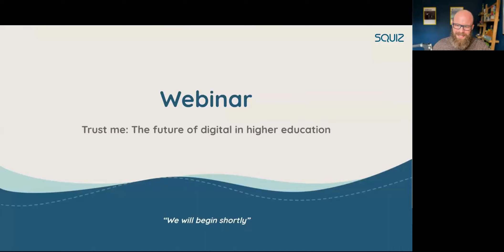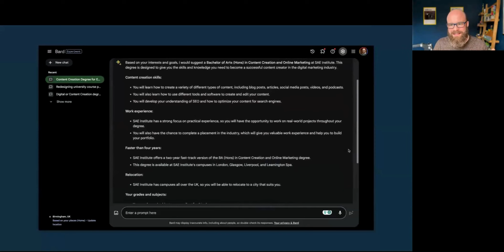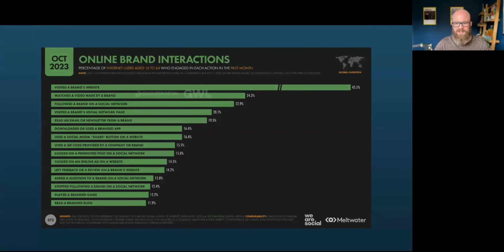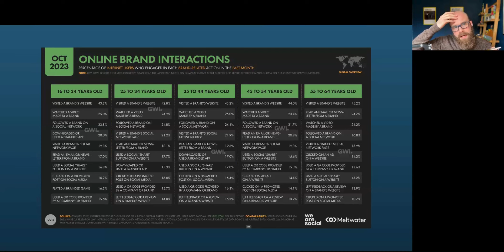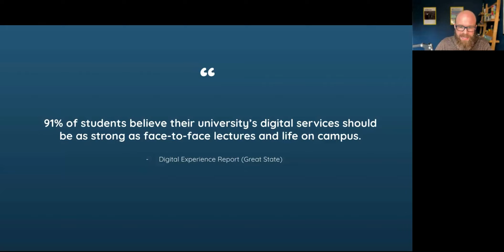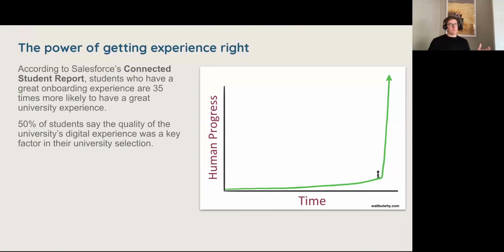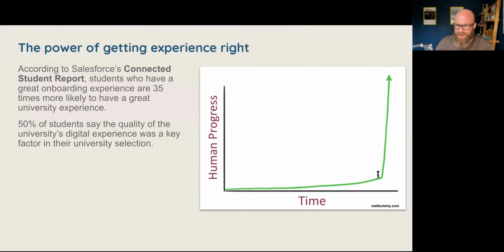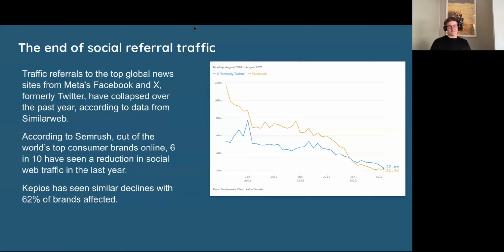The future of digital in higher education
The web has changed. Social media referral traffic has dropped off a cliff, TikTok’s raised the bar for personalisation and 50% of Gen Z now trusts generative AI enough to help them make informed decisions.

Yet, despite all this (and the metaverse hype that came before it!) university websites have remained the number one resource for students researching their study choices. Why? Because they are trusted.

So where do you go from here?

In this webinar Samantha Fanning, Head of Digital Experience at UCL, Kyle Campbell, Founder of Education Marketer, Will Noble (Director for the Squiz Digital Experience Platform) focus on how they are coveting trust, including:

- Discovering the evolving role of content design
- Navigating the impact of generative AI on search traffic
- Having the mandate for personalisation, despite legislation
- Understanding the difference between assets and audience-centric content
- Knowing how to get governance over the line without a library of documentation

Whether you're a seasoned higher education marketer or in charge of students’ digital experiences, you’ll walk away with actionable insights.